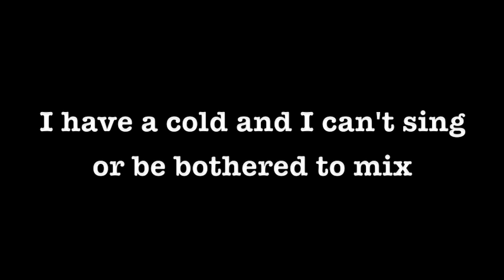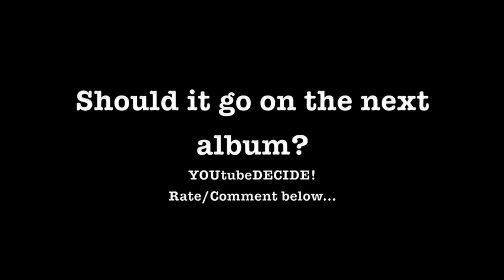Sam Harrison - Good Dream (rough acoustic demo)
I know it sounds awful, but I know its a good song. Is it?